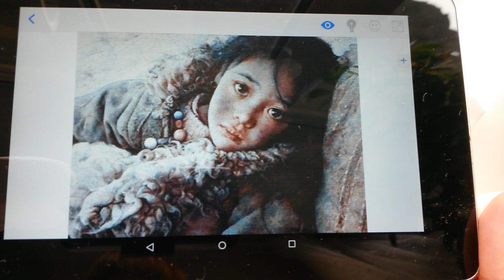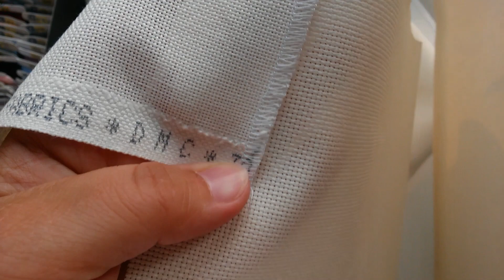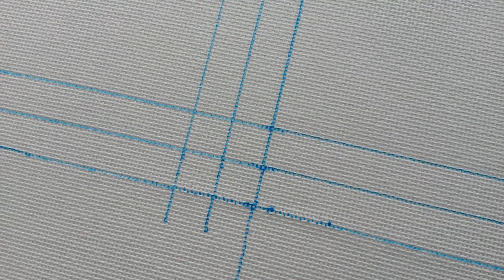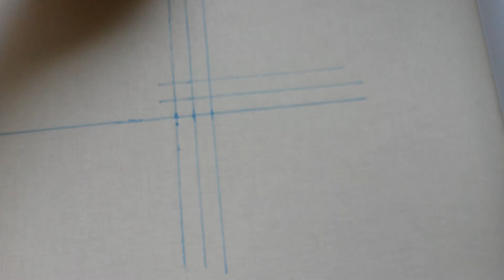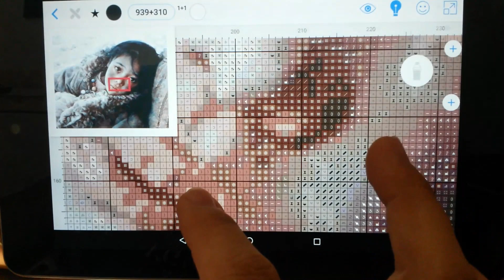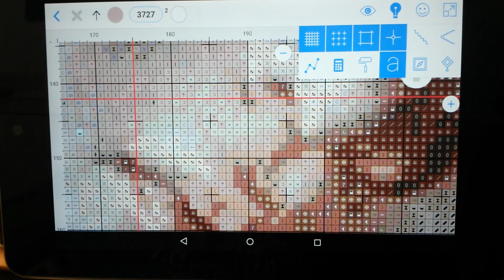Равномерка и разметка для многоцветки | Подготовка и начало нового процесса Tibetan girl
В этом видео о равномерке и разметке для многоцветки, подготовка и начало новой многоцветной_вышивки Tibetan girl от Боженки.

Стержни для разметки